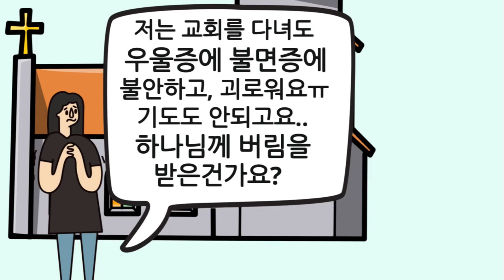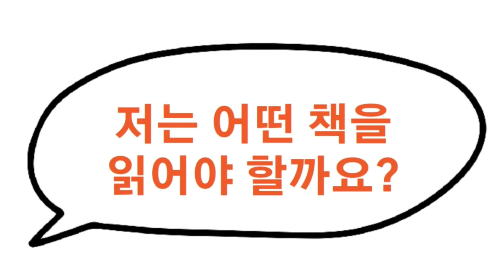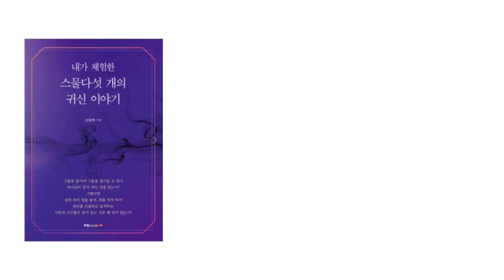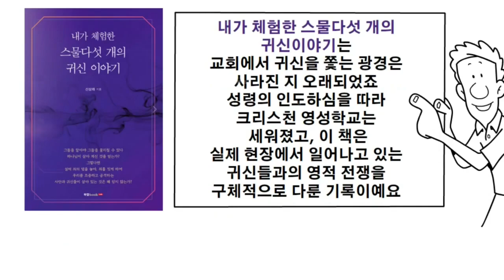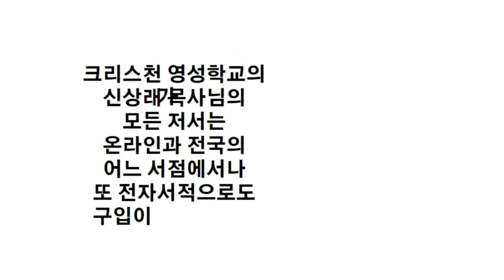장애가 회복되는 기적이 당신에게 일어나는 비결